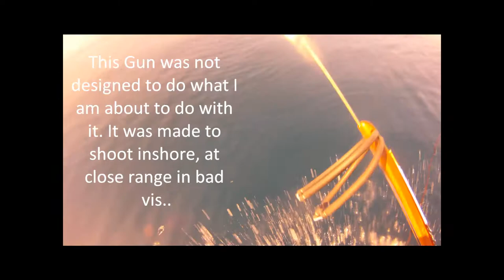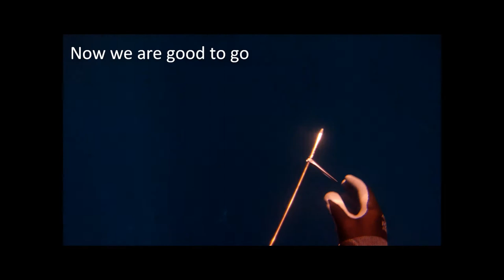Freediving | The Lesson of the Untuned Flopper | Spearfishing Gulf of Mexico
Every spearfishing freedive is a learning lesson for the next dive. In this video I shoot a brand new Hatch Amero 95cm inshore "bay" gun in a blue water situation. I wanted to put this little gun to the test. The gun performed above expectations with great penetration and laser like accuracy on each shot. What I learned in the process was.. NEVER ever shoot a shaft with an untuned flopper. Rookie mistake, I knew better.. Filmed in HD with gopro hero and pursuit flat lens with red filter